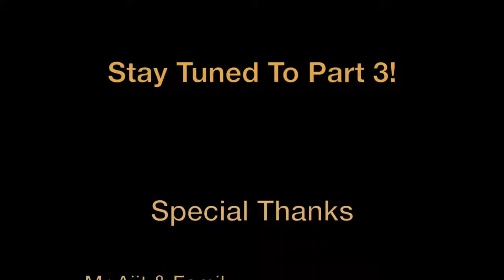Costa Del Sol Part 2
Introducing In Interior's very own Reno Diary.
Be sure not to miss it!
Final part of Our Project at Costa Del Sol Condominium.
Get INnovative ideas from us (Simply Like our FB Page for more Inspiration Ideas)!
IN Interior Design 65 Sims Ave #03-03B Yi Xiu Fty Bldg Singapore 387418